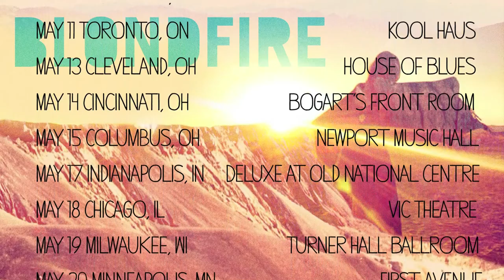Blondfire On Tour With The Foals & Surfer Blood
Blondfire kicks off their tour supporting Foals and Surfer Blood on April 25 in Houston, TX.